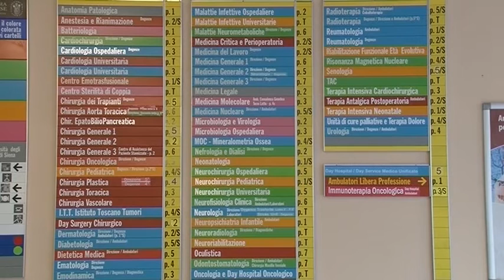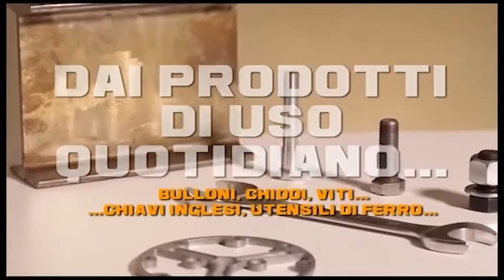RadioSienaTV Notizie 09072018